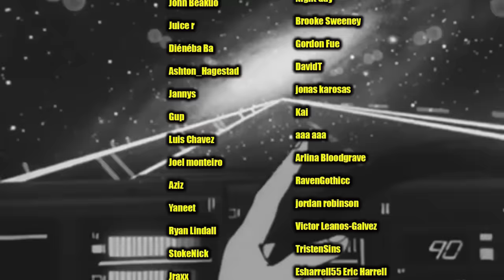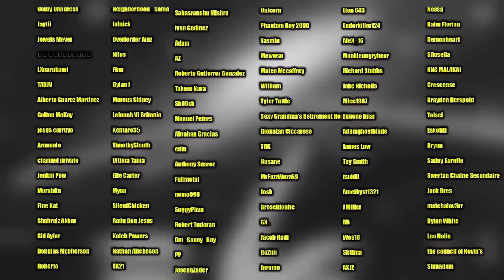Brook's backstory KILLED me.. (One Piece Reaction)